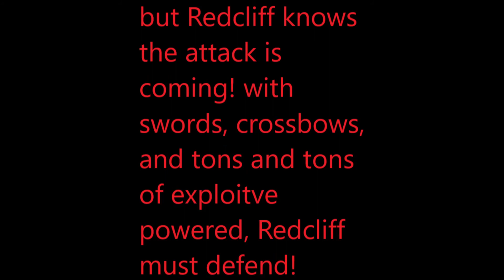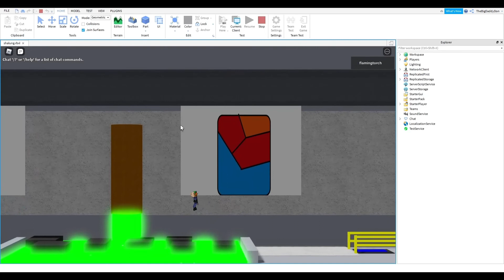Roblox: Redcliff: the defence of Redheart!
As the great war rages on, the DARKAGE ninjas see more chances to damage Redcliff. the brave knights must defend Redheart docks against a onslaught of DARKAGE ships.